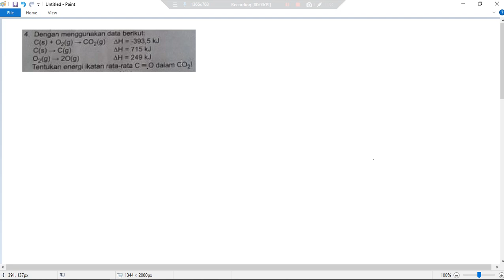Mencari Energi Ikatan Rata - rata dengan Metode Energi Atomisasi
Bab : Termokimia